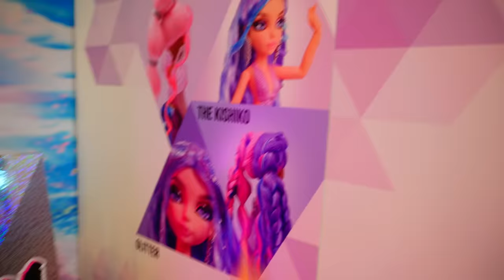Stella Turns into a MERMAID!!!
Stella becomes a MERMAID!

Stella is at Great Wolf Lodge for Clamour Summit 2022! She is getting ready to put on her bathing suit to go to the pool when she finds a real life mermaid in her bathtub! Stella wishes that she could be a mermaid too! So the mermaid sends Stella on a series of missions so that she too can become a mermaid!